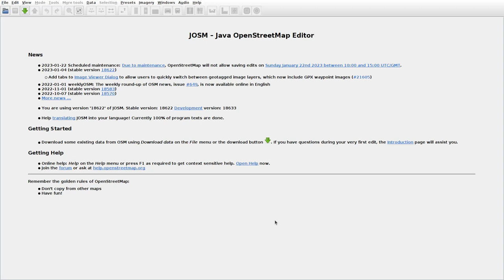JOSMrec1386 2023 01 15